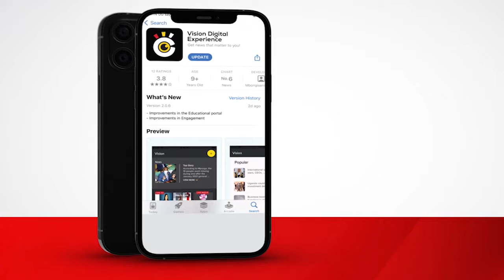KCCA etandise okunoonyereza ku kizimbe ky’omugagga ekisse omuntu